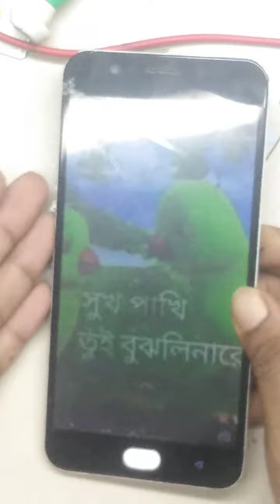Oppo F1s water damage phone repair /Full short mobile repair /Oppo A1601 Full short mobile repair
Oppo F1s water damage repair /Full short mobile repair
Oppo A1601 water damage Full short mobile repair